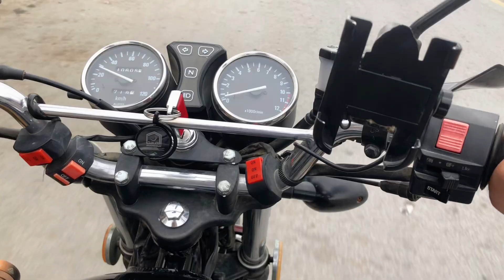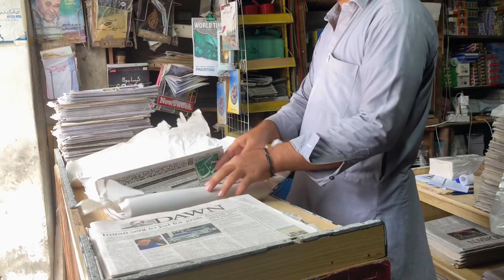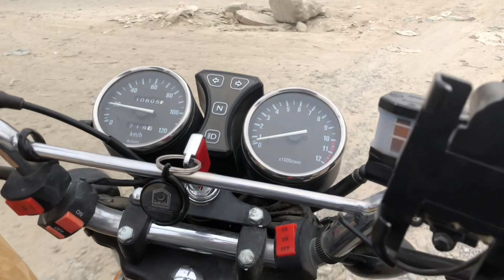APNE GHAR KA KHAS KHAYAL RAKHAIN CLEAN IT || DAILY VLOGS